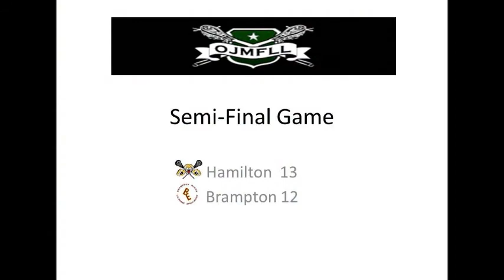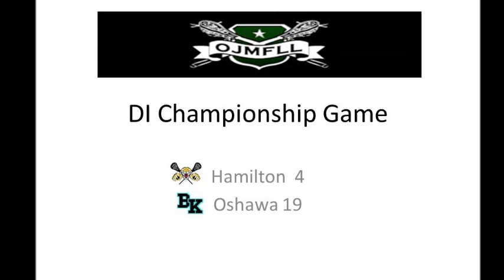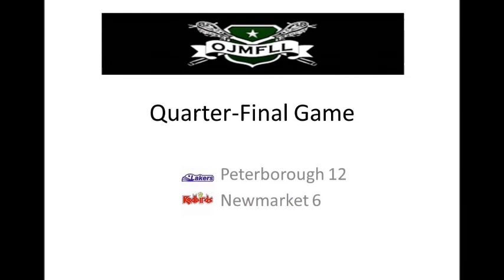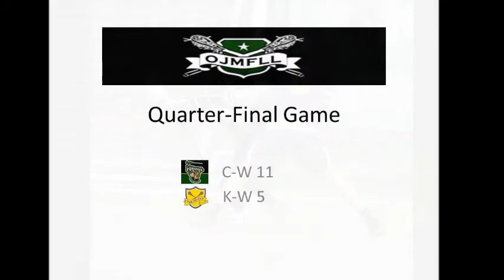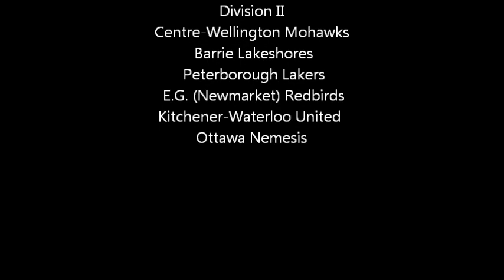2013 OJMFLL Championship Lacrosse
2013 OJMFLL Championship weekend held at Oshawa Civic Fields